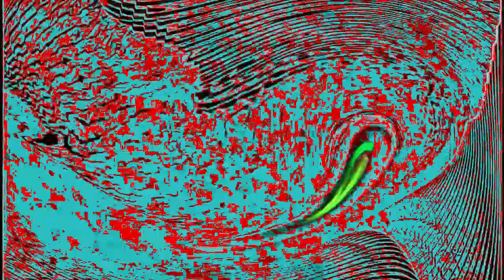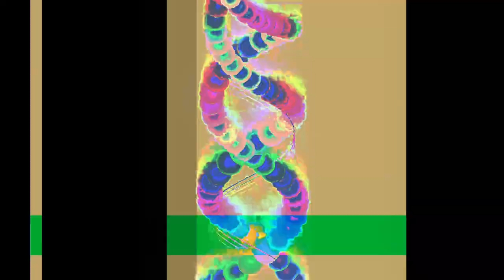[EPILEPSY WARNING] Movie 24 01 28 02h57m36s